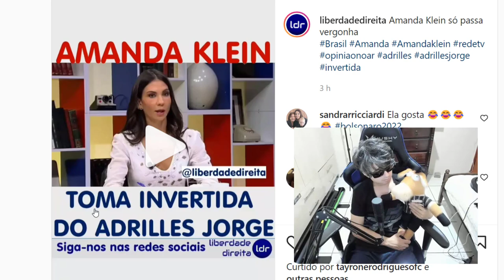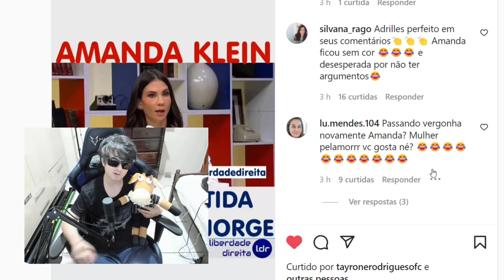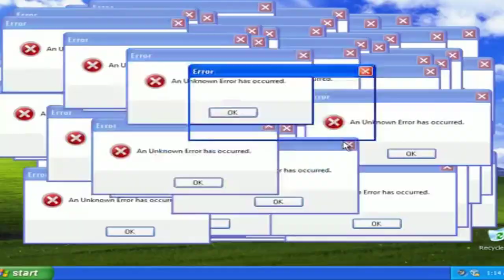AMANDA KLEIN PASSA VERGONHA NA FRENTE DE ADRILLES JORGE